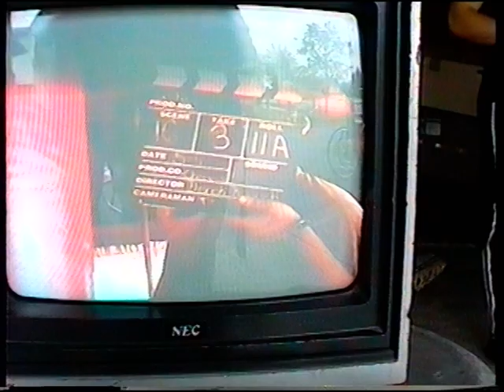The Icing - Rehearsal with Tony Marino and Jeff Harrigan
The Icing Behind the Scenes  with Tony Marino and Jeff Harrigan.
Directed by Derek Braasch
Crew- Kevin Braasch, James Adkins, Mark Sartain, Levi Pack, Sienna MacedonKelly Lanae and Andrea Chipchase

Location South Holland, Illinois.